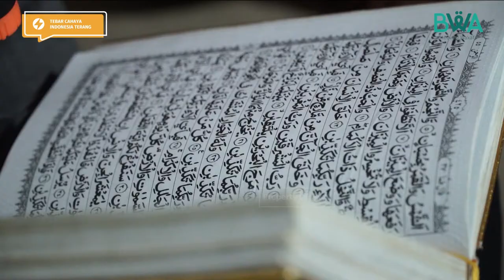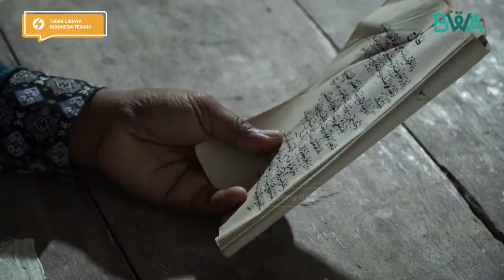Peresmian TCIT Pesantren Roudhotul Tholibin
Mungkin sahabat masih ingat, beberapa waktu lalu BWA pernah mengunjungi Pondok Pesantren Roudhotul Tholibin yang ada di Dusun Talang Pondok, Kecamatan Buay Pemaca, OKU, Sumatera Selatan. Pesantren yang setiap malamnya diselimuti gelap gulita karena tak ada pasokan listrik yang menerangi pondok mereka.

Nah, berkat kamu semua yang sudah ikut patungan di program Tebar Cahaya Indonesia Terang, pondok mereka bisa dapat hadiah spesial! Sekarang, Pesantren Roudhotul Tholibin sudah terang benderang dan para santrinya makin semangat belajar.

Bukan cuma pondok ini yang merasakan manfaatnya, rumah-rumah penduduk di sekitar juga dapat cahaya. Alhamdulillah, terima kasih yaa Sahabat semua! Semoga jadi berkah dan pahala.

Yuk, perbanyak berkah lagi dengan membantu desa lainnya untuk bisa dapat penerangan lewat program Tebar Cahaya Indonesia Terang di BWA. Klik